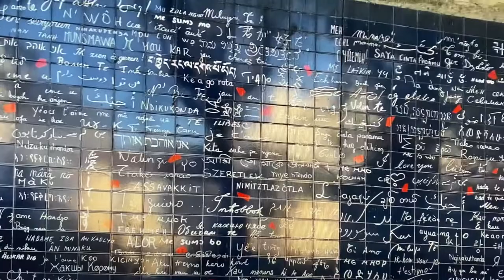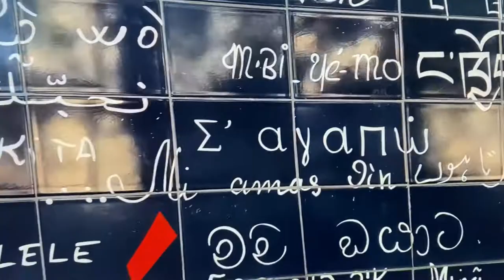Walk in Paris Montmartre from Rue des Abbesses to Square Jehan Rictus